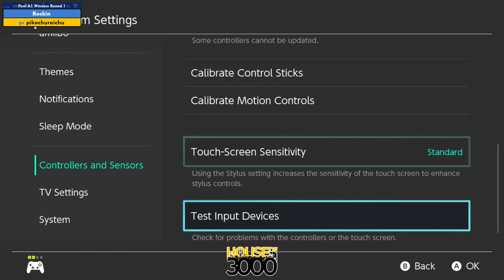Xeno324 Pool A1 Winners Round 1 Rockin vs pikachuraichu